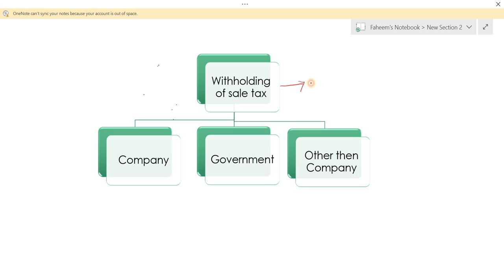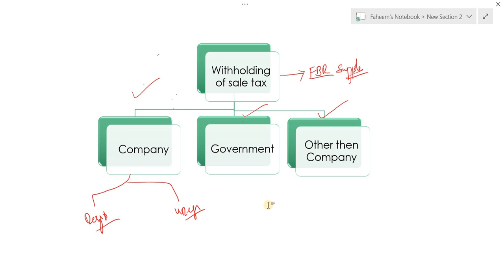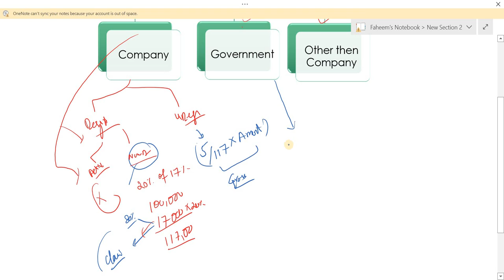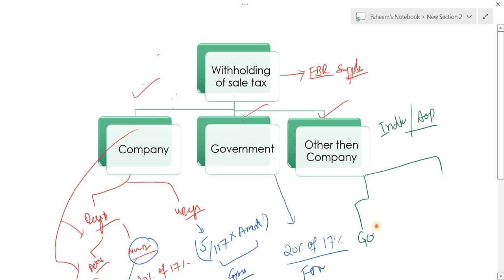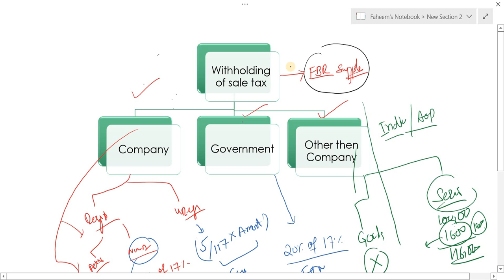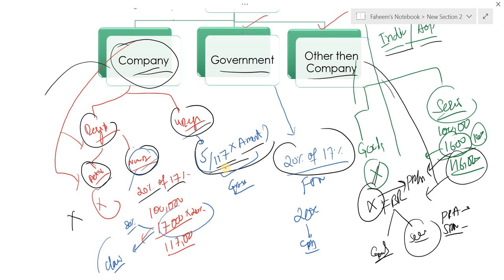Withholding of Sale Tax | Applicability of Rules | Sale Tax Act 1990 | FBR | IRIS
1. Section-149 Income from Salary
2. Section-155 Income from Property
3. Section-153 Payment of goods, service and contract
4. Section-147 Advance income tax
5. Section-148 Import
6. Section-231AA and 236P Advance tax on certain banking transection
7. Section-231B Advance tax at the time of registration of private motor vehicle
8. Section-235A Tax collection from domestic electric bills
9. Section-236 Tax collection from telephone users
10. Section-236B Advance tax on purchase of domestic air ticket
11. Section-236F Advance tax on cable operator and other electronic media
12. Section-236G Advance tax on sale to distributor, dealer and wholesalers
13. Section-236H Advance tax on sale to retailers
14. Section-236I Advance tax by educational institutions
15. Section-236U Advance tax on insurance premium
16. Section-236X Advance tax on Tobacco
17. Section-236Y Advance tax on remittance abroad through credit, debit or prepaid cards
18. Fine and penalties
19. Section-177 Audit
20. Treatment of provision for bad and doubtful debts
1. What is sale tax or indirect tax and concept of VAT
2. Difference between Input and Output tax
3. Further tax and extra tax
4. Calculation of Sale tax
5. Advance sale tax
6. Withholding Sale tax
7. Debit and credit notes
8. Admissible credit
9. Annexure A, B, C, F,H, J and I with practical example
10. Supply and purchase register
11. Stock or consumption sheet
12. Concept of Punjab Revenue Authority (PRA) and Sindh Revenue Authority (SRB)

E-Filing
1. Monthly sale tax return
2. Withholding Statement
3. Reconciliation of sale tax return
4. Reconciliation of wealth
5. Annual income tax return of Salary Individual
6. Annual income tax return of Company
7. Annual income tax return of Business Individual / Retailer or Trader
8. Annual income tax return of AOP
Regards,
Faheem Mehboob
ACCA Member